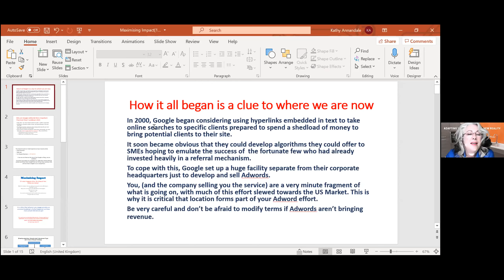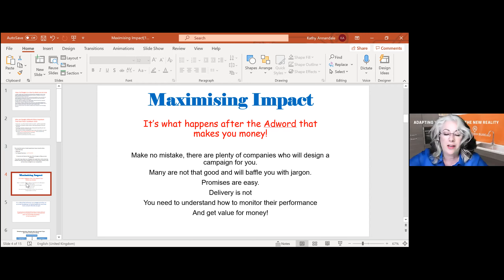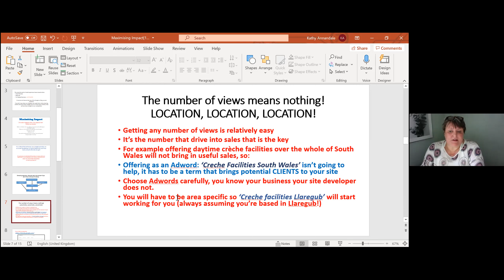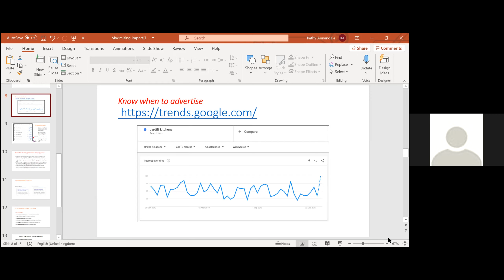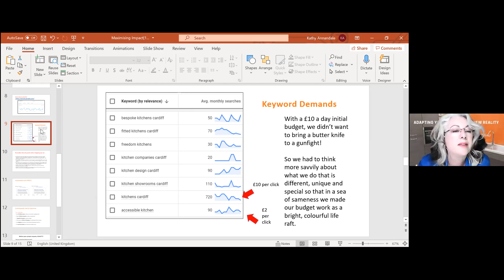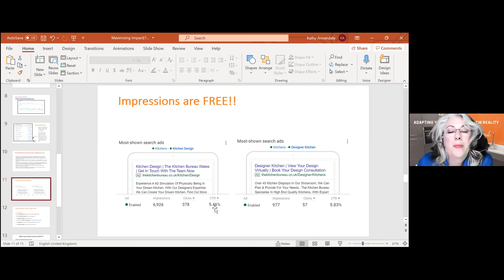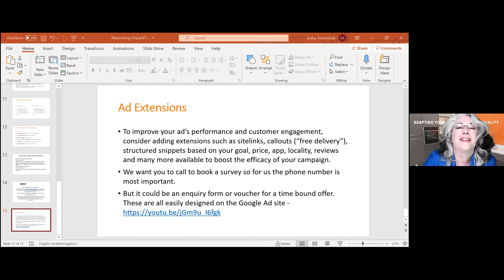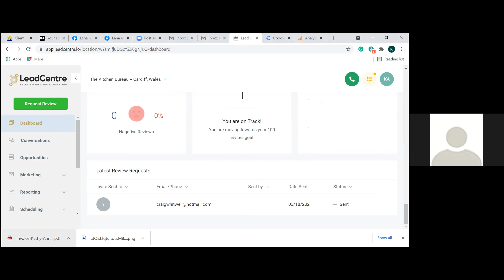Cheryl Bass Introduces Kathy Annandale who shares her experience of using Google Advertising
Kathy Annandale from The Kitchen Bureau shares with us how she uses Google to promote her business and drive traffic to her website.